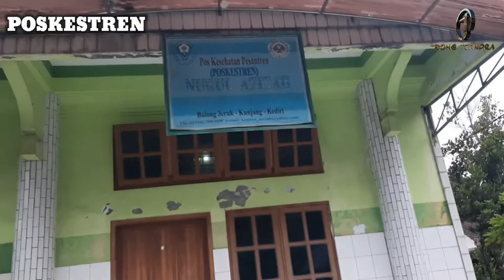Hari Santri 2021 - Ponpes Balongjeruk semakin diminati dengan ribuan alumni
Balongjeruk semakin diminati, kali ini bong tjandra sedikit mengulas ulang tentang balongjeruk.

Pondok Pesantren Nurul Azizah di desa Balungjeruk dirintis sejak tahun 1930-an oleh ulama Islam setempat bernama H. M. Sholeh. Pada tahun 1940-an kepengurusan Pondok Pesantren Nurul Azizah Balongjeruk diserahkan kepada putra H. M. Sholeh, yaitu H. Nur Asnawi yang baru pulang dari berguru Agama Islam di Mekah selama sebelas tahun.

Di Bawah kendali H. Nur Asnawi pondok ini dikembalikan pada ajaran Islam yang benar yaitu murni berdasarkan Kitabillahi dan Sunah Nabi, Al Quran dan Al Hadist. Semula system pengajaran H. Nur Asnawi mendapat tentangan dari masyarakat sekitar, tetapi berkat kesabaran dan ketekunannya H. Nur Asnawi pada tahun 1956 berhasil mendapatkan simpati dari 4 orang tokoh Muhamadiyah di wilayah tersebut, yang akhirnya mengakui kebenaran ajaran H. Nur Asnawi. Mereka adalah H. Kusni, H. Saiman, H. Ma'ruf dan H. Khulaifi. Keempat orang tersebut akhirnya mau turut berjuang mengembangkan dan membesarkan Pondok Pesantren Nurul Azizah Balungjeruk hingga akhir hayatnya.

Bahkan pada tahun 1960-an dua orang tokoh komunis setempat, Bpk. Manijan dan Bpk. Sudirman, menyatakan masuk Islam dan memperdalam ilmu agama di Pondok Pesantren Nurul Azizah Balungjeruk. Juga putra H. Kusni, H. Kusmadi, yang semula aktif di organisasi Pemuda Muhammadiyah akhirnya mengikuti jejak ayahnya hijrah ke Lembaga Dakwah Islam Indonesia pada tahun 1967. Sejak tahun 1975, H. Kusmadi hingga saat ini dipercaya memimpin Pondok Pesantren Nurul Azizah Balungjeruk. Pada tahun 1960-an Pondok Pesantren Balongjeruk tersebut diberi nama Pondok Pesantren Nurul Azizah, mengambil nama istri H. Nur Asnawi yang setia mendampingi perjuangan suaminya mengembangkan Quran hadist di daerahnya.

Alamat Pondok Pesantren Nurul Azizah adalah Desa Balongjeruk, Kecamatan Kunjang, Kabupaten Kediri, Jawa Timur kode pos 64156. Telpon (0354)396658.

Pondok Pesantren Nurul Azizah saat ini mendidik kurang lebih 400 siswa putra dan putri yang berasal dari berbagai daerah. Setiap bulan pondok ini meluluskan antara 10 hingga 20 orang mubaligh dan mubalighot. Dalam transfer ilmu Pondok Balong jeruk menggunakan bahasa Jawa.

 الحمد لله جزا كم الله خيرا